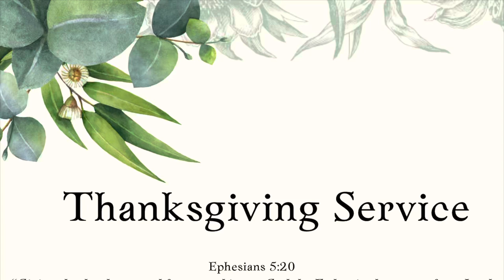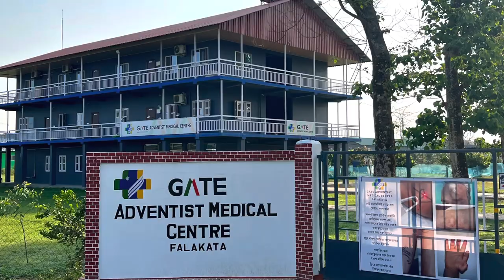Thanksgiving Service | GATE Adventist Medical Centre